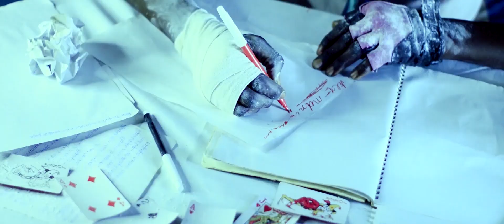Ginale - Kalata ya Ex (Music Video) Dir. Nataly World Pictures